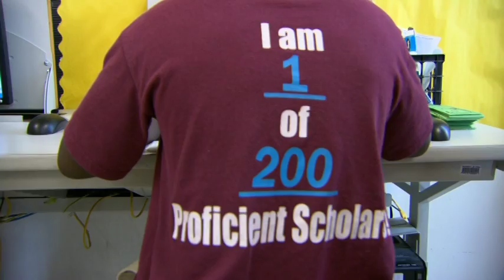2012 TOY Nominee-Keisha Lewis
Friendship Public Charter School honors 2012 Teacher fo the Year nominee Keisha Lewis, a 4th grade Math teacher at Friendship Southeast Academy.